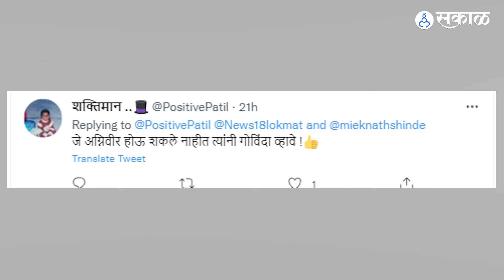Govinda Reservation in Government Service: गोविंदांना शासकीय नोकरीतील आरक्षणावरुन राजकारण तापलं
राज्यात २ वर्षांनी दहीहंडीचा उत्सव मोठ्या उत्साहात पार पडला. पण या उत्सवानंतर आज लगेच राजकारण तापायला सुरुवात झाली आहे. कारण शिंदे-फडणवीस सरकारनं गोविंदांना शासकीय नोकरीत आरक्षण जाहीर केलं. या निर्णयावर MPSC विद्यार्थ्यांप्रमाणेच विरोधकांनीही आक्षेप घेतला.